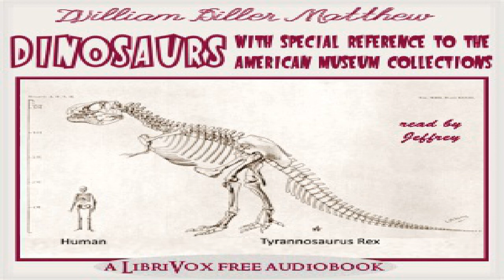Dinosaurs, With Special Reference to the American Museum Collections | William Diller Matthew | 1/3